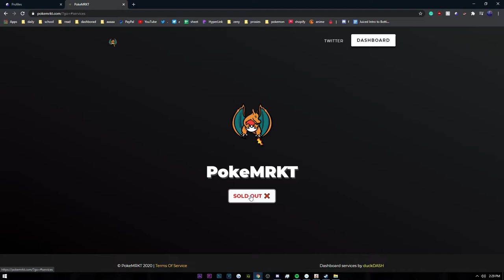epic pokemrkt livecop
TY ZenyScripts ; BotBible